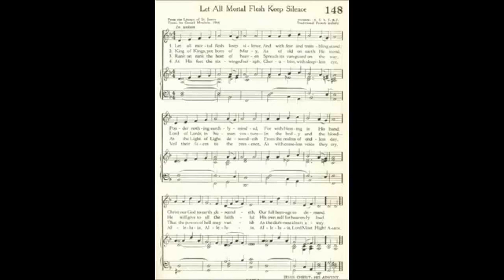"Picardy" from 113 VARIATIONS ON HYMN TUNES FOR ORGAN by George Thalben-Ball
This is a repost and better performance than my first attempt of a hymn prelude by George Thalben-Ball (1896–1987), an Australian organist and composer who spent almost all his life in England. A brilliant virtuoso, he was organist and director at the Temple Church in London for nearly 60 years.